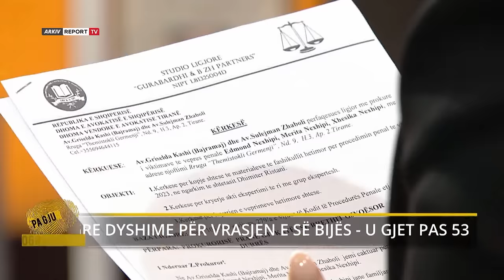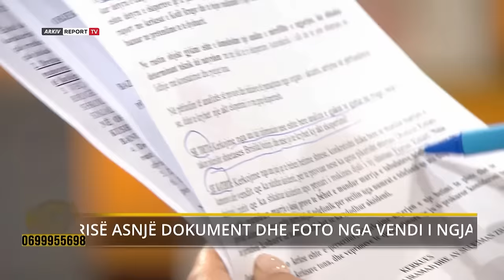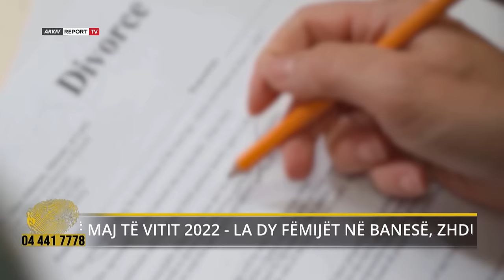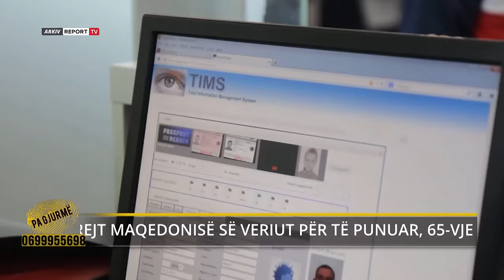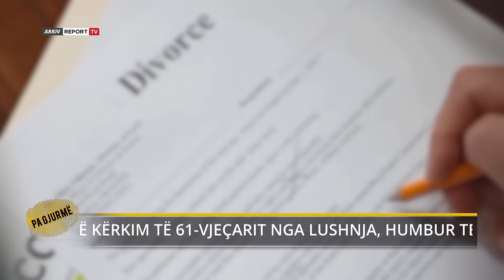Pa Gjurme-Nëna e Brisildës reagon 6-muaj pas vdekjes:Trupi u fsheh në morg,vajza nuk bëri aksident!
Një foto që nuk e harroj nga të gjitha rastet që kam trajtuar në emision”- kështu e nisi moderatorja Odeta Dume pasditen e kësaj të enjte emisionin “Pa Gjurmë” në Report Tv, e cila risolli në fokus ngjarjen e rëndë të vdekjes së 22-vjeçares, Brisilda Nexhipi. 6 muaj pas vdekjes së saj, nëna Merita Nexhipi ritrokiti në studio, këtë herë për të kërkuar drejtësi. Ajo tregoi ecurinë e hetimeve mbi vdekjen e së bijës dhe nxorri në pah detaje mbi dosjen e saj. E aksidentuan apo e vranë atë natë? Nëna e saj ngriti dyshime për vdekjen e Brisildës, ndërsa e bindur ajo rrëfeu se nuk bëhej fjalë thjesht për një aksident, por se diçka më e madhe fshihet pas kësaj ngjarje.

“Çfarë donte vajza ime në atë orë aty? Kush e çoi vajzën time aty? Kërkoj drejtësi, nuk mund t’i lej autorët të lirë, ndërsa vajza ime kalbet nën dhe. Dyshoj për aksidentin, në dosjen e Prokurorisë nuk ka asnjë dokument dhe foto nga vendi i ngjarjes. Unë jam e sigurtë që trupi u fsheh në morg, si mundet 52 ditë të mos identifikohej? Për 8 ditë vajza ime do ishte varr pa emër.  Avokatja jonë zbuloi se pronari i makinës ishte djali i 58-vjeçarit. Dyshimet janë se babai ka marrë autorsinë e ngjarjes për të shpëtuar të birin. Autori i aksidentit ka ndryshuar disa herë dëshminë në Gjykatë. Vajza nuk mund të shkonte e vetme natën në autostradë.”

Pas vdekjes së Brisildës, e cila la pas një djalë të mitur, nëna Merita duhet të kujdeset për nipin e saj. Me lot në sy ajo rrëfeu se djali e përjetoi keq largimin e nënës nga kjo jetë dhe se vazhdimisht e kërkon.
“Nipi e përjetoi keq, kërkon ende nënën e tij. Dua të vërtetën e Brisildes, çfarë i bënë? Odeta, bashkë e nisëm këtë gjë dhe bashkë do ta përfundojmë.”

Kujtojmë se 22-vjeçarja Brisilda Nexhipi kishte humbur kontaktet me nënën e saj që prej nëntorit të 2022, ndërsa një muaj më pas më 22 dhjetor kishte mbërritur në Shqipëri pa dijeninë e askujt. Mirëpo, e reja u gjet e pajetë mëngjesin e 14 shkurtit të këtij viti në autostradën Tiranë-Durrës, në zonën e Fllakës. Trupi i saj për 52 ditë qëndroi në morgun e qytetit, i cili falë emisionit “Pa Gjumë” u arrit të identifikohej.